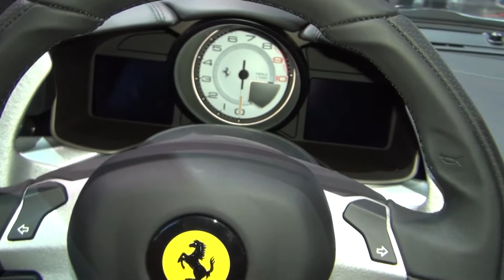Ferrari F12 Berlinetta 70th Anniversary (2017) Exterior and Interior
2017 Ferrari F12 Berlinetta 70th Anniversary car seen from outside and inside. The car is with Ferrari V12 65° 6262 ccm (382.1 cu in), 545 kW (740 hp) at 8250 rpm engine. Max torque 690 Nm (70 kgm) at 6000 rpm. Top speed is more than 340 km/h (more than 211 mph). 0-100 km/h (0-62 mph) for 3.1 seconds. 0-200 km/h for 8.5 seconds. Carbon dioxide emissions  350 g/km. Fuel consumption - 16.3 l/100 km. Gearbox is automatic. World Premiere.